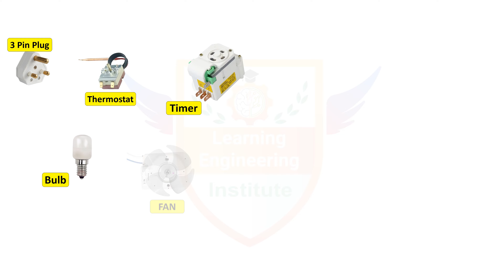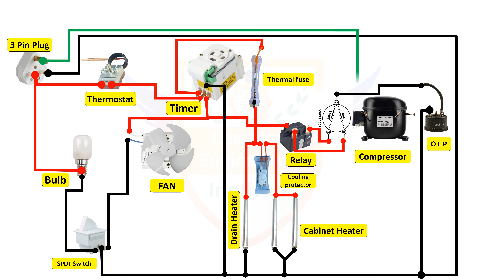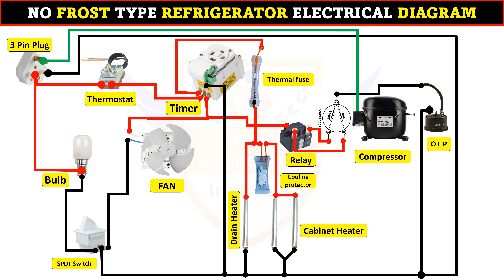NO FROST TYPE REFRIGERATOR ELECTRICAL DIAGRAM